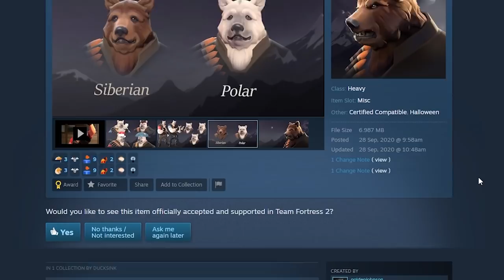These TF2 Workshop Items Will Scare You!